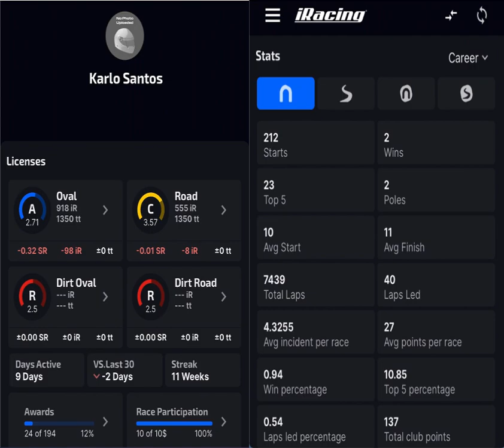Karlo Santos iRacing Stats 2023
In this video clip, I will be discussing my iRacing Stats as I try to critique how I can get better at each race track that I go to.  This will involve data analytics inside and out of how I can improve at each track that I go to for the first time.  The NASCAR Cup Series will be my new home as I try to find other racing series to do like the IMSA Series division which mainly races on road courses.

WhatiFRacing
RealRadman